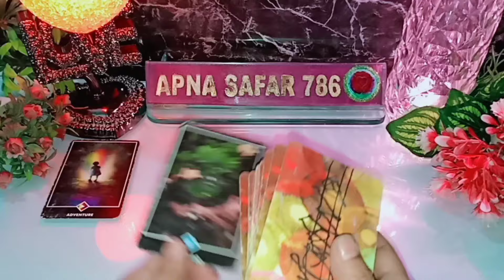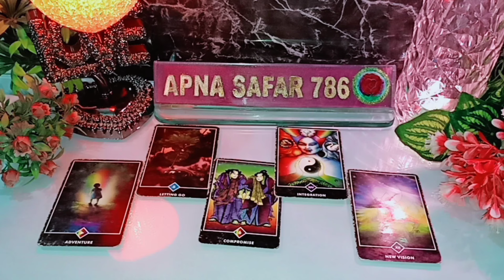AAJ PURADIN WO THIRD PARTY SE KYA BAATEIN KAR RAHE THE AAPKE BARE MEIN? UNKI CURRENT FEELINGS TODAY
AAJ PURADIN WO THIRD PARTY SE KYA BAATEIN KAR RAHE THE AAPKE BARE MEIN? UNKI CURRENT FEELINGS TODAY TAROT CARD READING